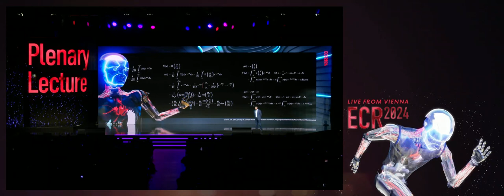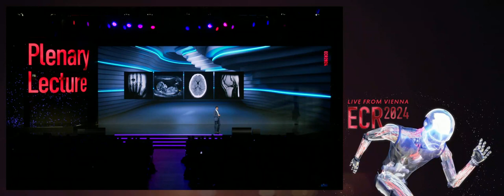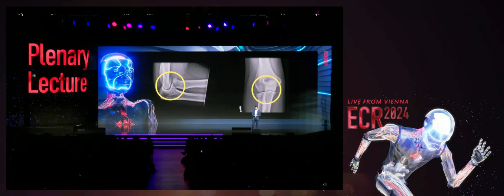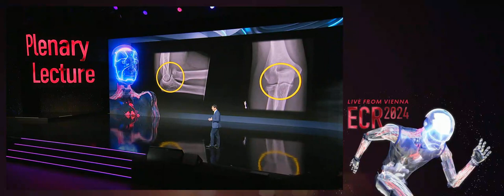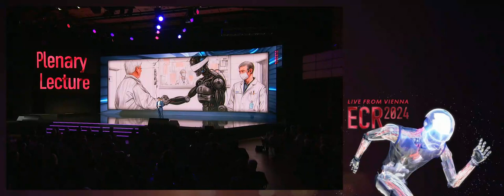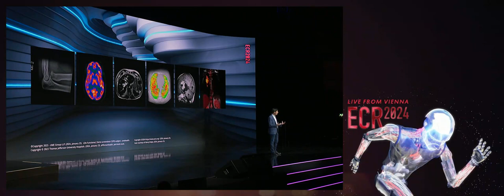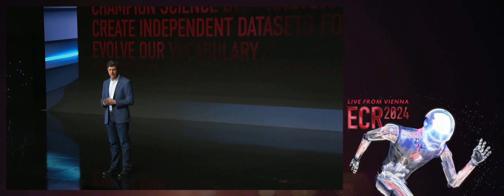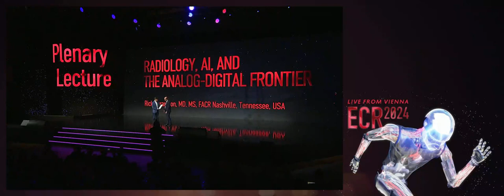Radiology, AI, and the Analog-Digital Frontier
ECR 2024 Plenary Lecture by Rick Abramson, Nashville, Tennessee / USA

In this groundbreaking lecture, Rick Abramson demonstrates the current applications and limitations of AI through his interactions with an animated AI assistant AVE, live on stage.